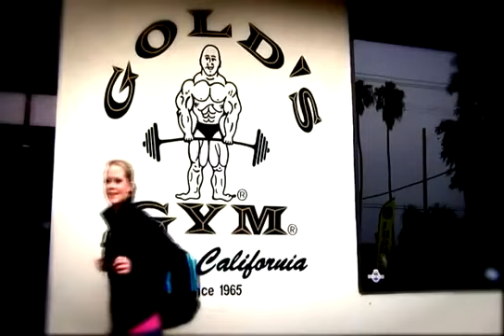Dziewczyny na siłowni